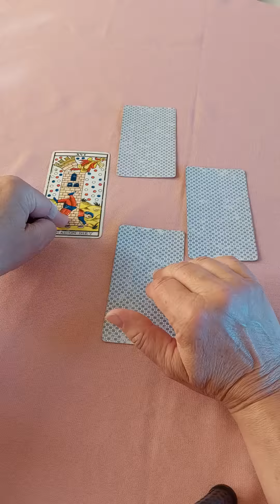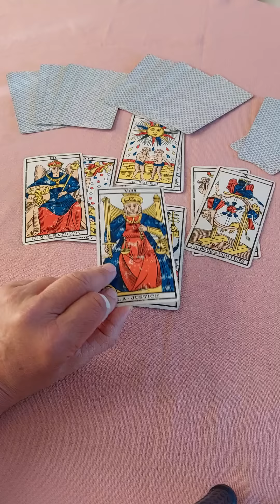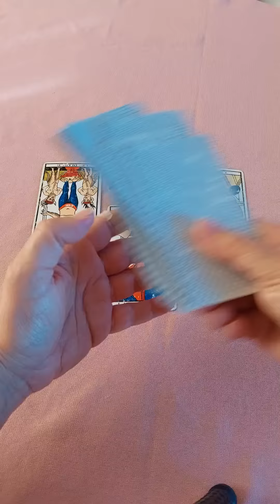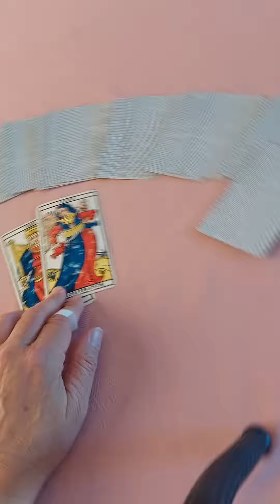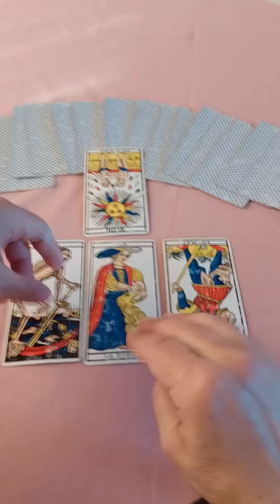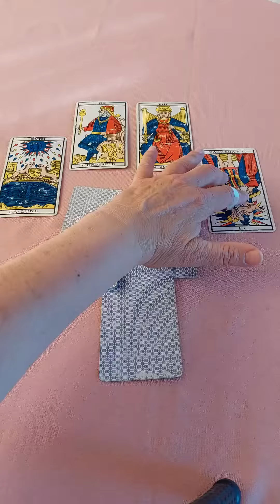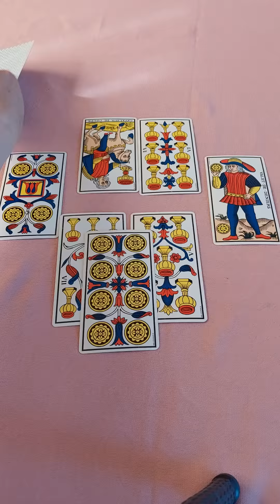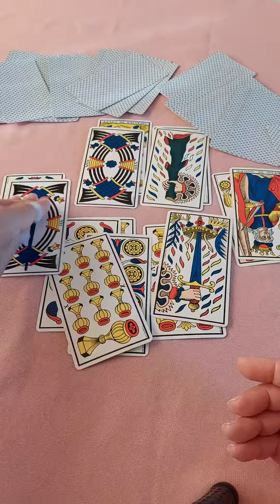L'oligarchie coule!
La Hollande est en révolte, ainsi que l'Italie, l'Allemagne,  la Pologne..en effet Bruxelles condamne les agriculteurs néerlandais à fermer leurs exploitations pour cause de production d'azote. Pendant que Shinzo Abe se faisait tuer quelques jours après le sommet du G7, que Boris Johnson demissionnait, le Figaro, ainsi que le Monde, commencent à publier des articles très gênants et critiques contre Fantomas. Pendant ce temps, l'Otan vise de plus en plus la Chine dans ses intentions belliqueuses. On nous annonce tant et plus des pénuries, voire des famines..
Analyse avec le Tarot de Marseille.